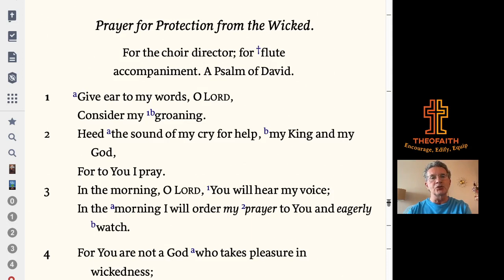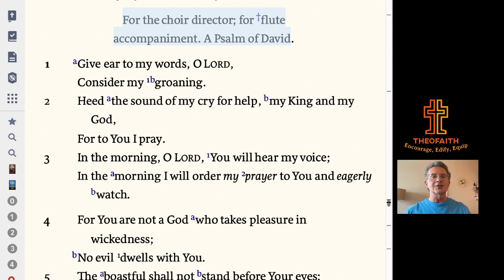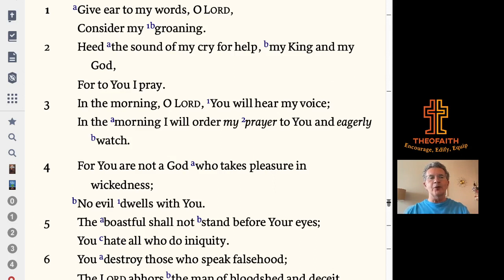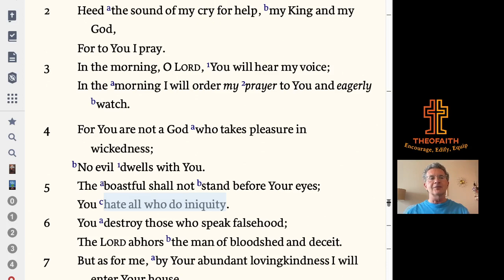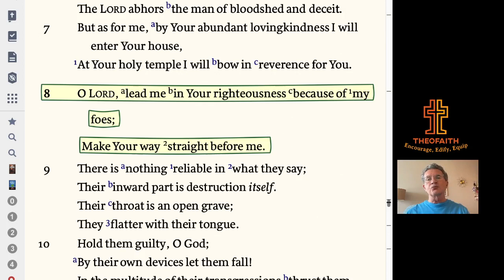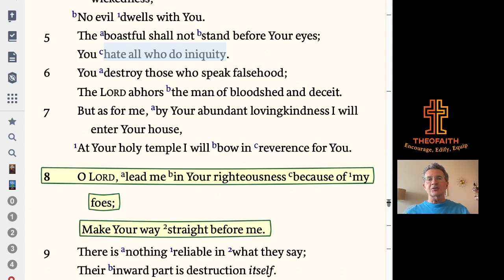Psalm 5 Who Does God Use?